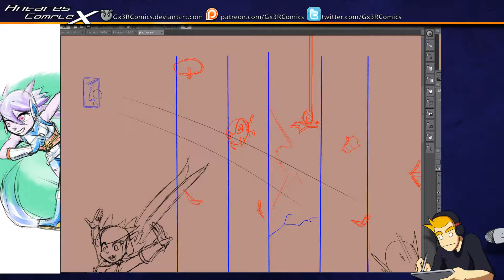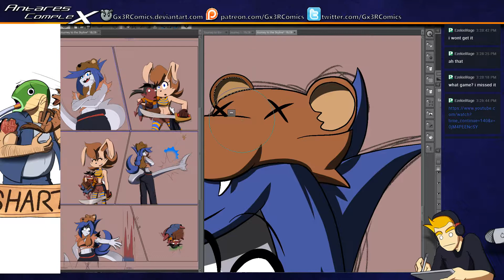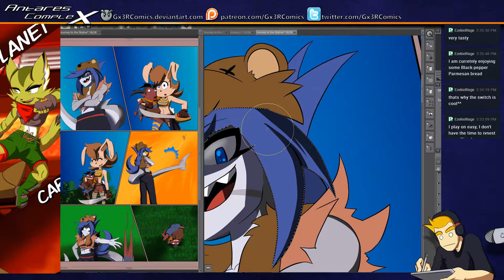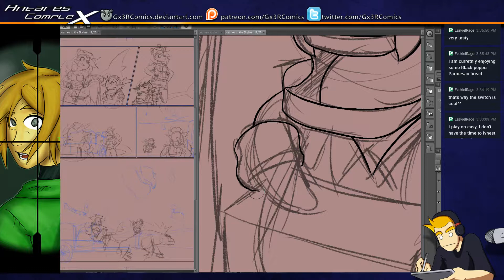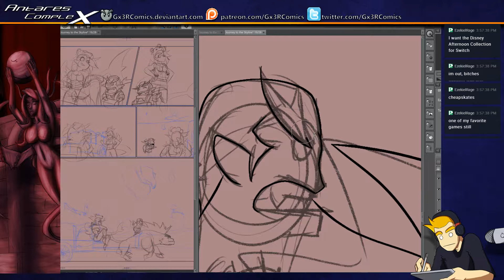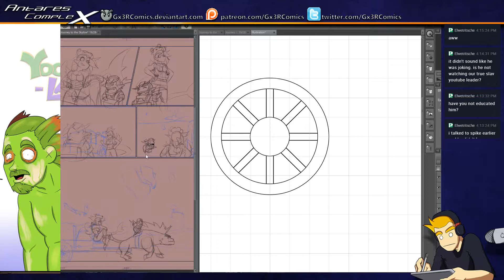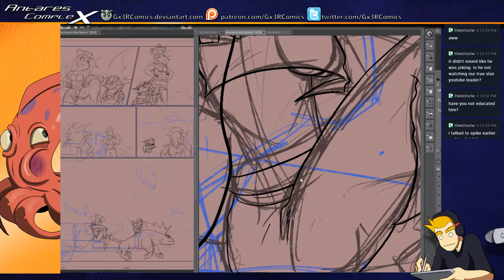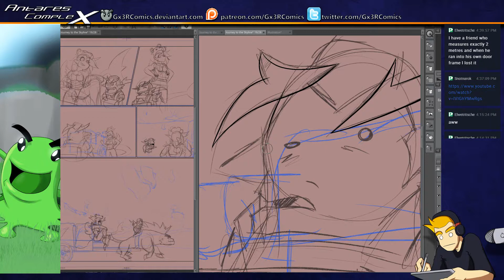Making comics, multi-stream recording 7/30/18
Thanks for checking out the stream! We stream every Monday and Thursday.